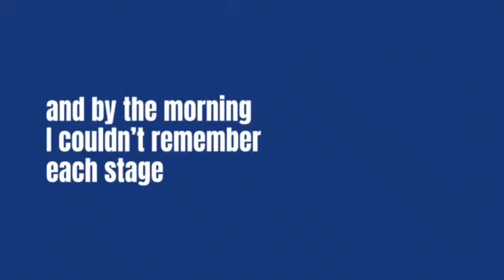Danny's story animation preview